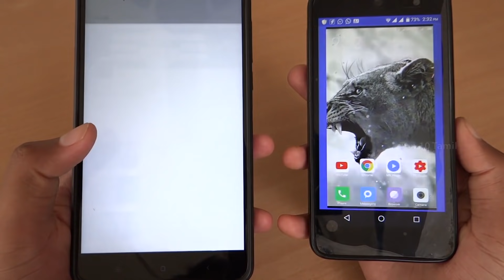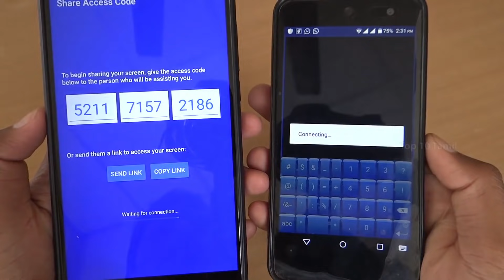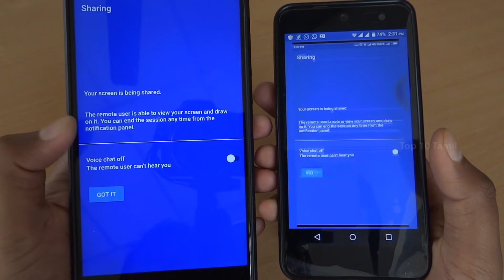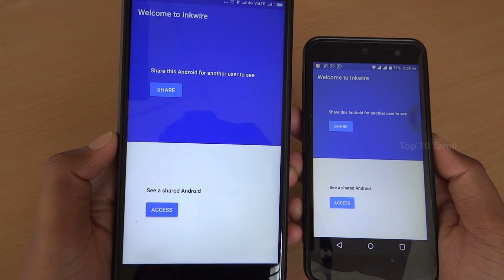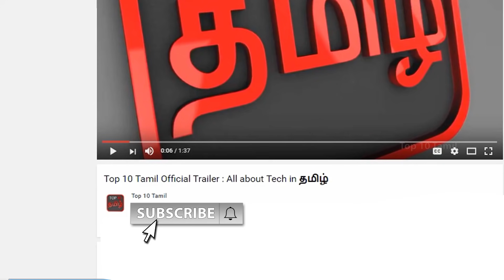Mobile to Mobile Screen Mirror செய்வது எப்படி? | How to Mirror Android to Another Android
In this Video we see about how to mirror our mobile screen to your friend mobile,its really help to teach anything from your mobile another also connect with your voice. Its superb software to shre your mobile screen to anyone in the world.

If you like this video please like to your friends on Facebook and whatsapp.